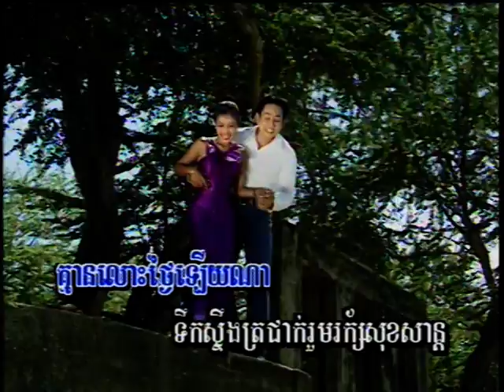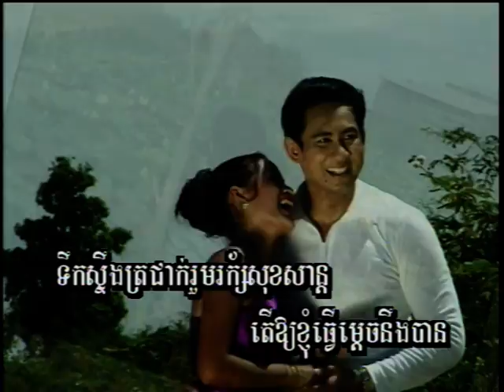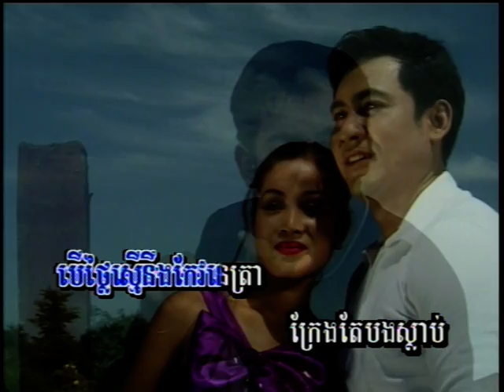(Sing along) លាហើយពោធិសាត់ | Lea Heuy PoSatt.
លាហើយពោធិសាត់ (Sing along)(Khmer Karaoke) Lea Heuy PoSatt.